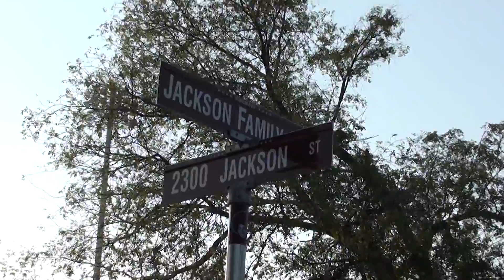Jackson's family house in Gary, Indiana